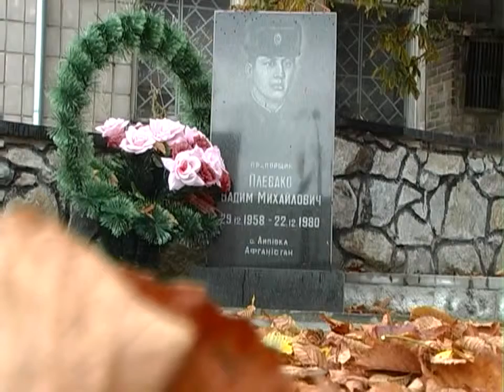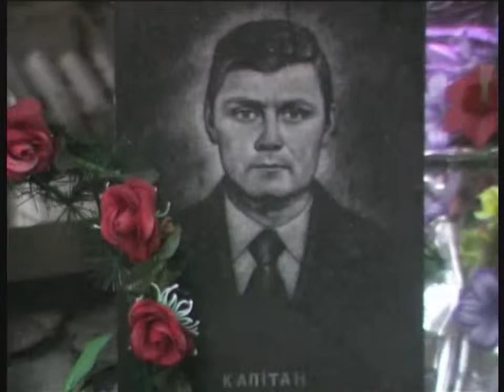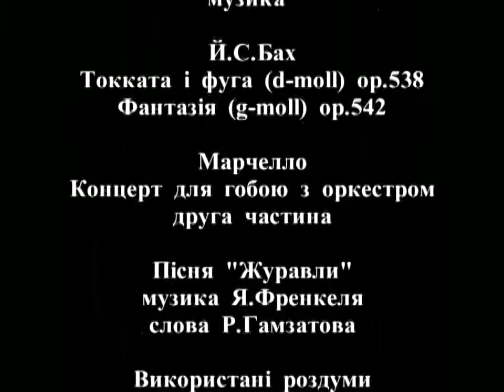«Гарбузовая каша», режиссёр Варенык HD